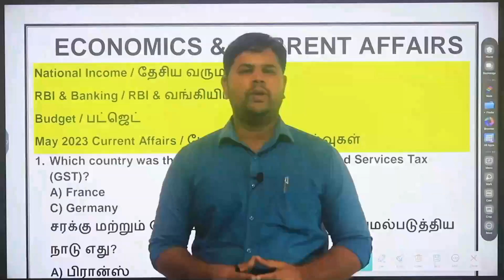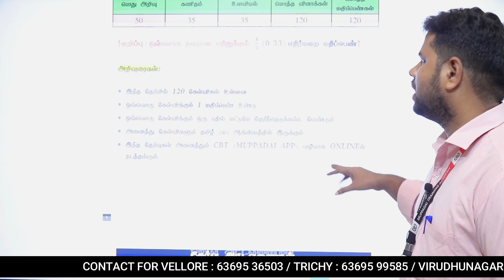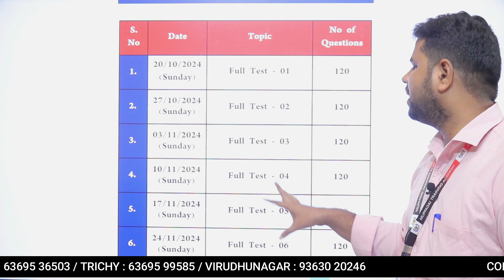RPF SI CHENNAI EXPRESS TEST BATCH ....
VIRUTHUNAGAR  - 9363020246